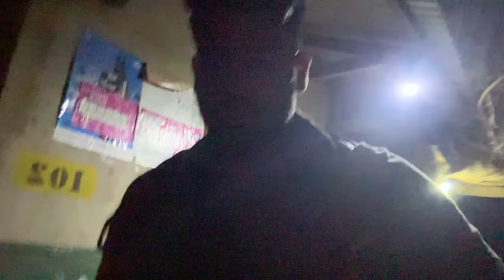అడవి మనుషుల జీవన విధానం 😲|| Hadzabe Tribe || Tanzania vlogs || me mani || africa series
First time in my life I’m doing this kind of adventure,came to a unknown place to meet a tribal group and went to hunting with them,spend some time with them,in this  video i have shown their lifestyle & many more things, for more details watch full video